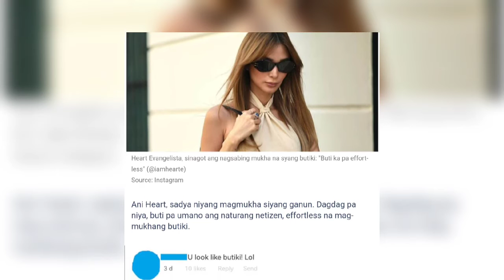HEART EVANGELISTA MUKA RAW BUTIKI / HEART PINATUNAYAN ANG GANDA AT IBINAHAGI ANG SKIN CARE ROUTINE